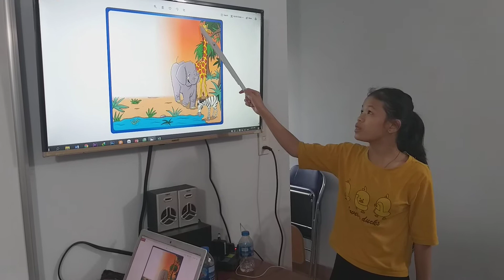FF1 Unit 11 I like monkeys 20200517 01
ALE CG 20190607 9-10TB